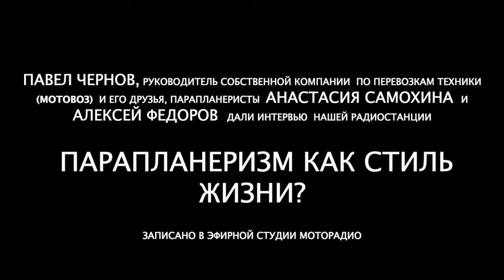Парапланеризм как стиль жизни. Рассказывает Павел Чернов (Мотовоз).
Гости студии, парапланеристы Анастасия Самохина и Алексей Федоров, а также автор и ведущий серии программ на МОТОРАДИО, Павел Чернов (МОТОВОЗ) рассказали о том,  что есть общего в увлечении мотоциклами и парапланами. Провела эфир Александра Ромашова.
Автор и ведущий программы Павел Чернов (МОТОВОЗ).